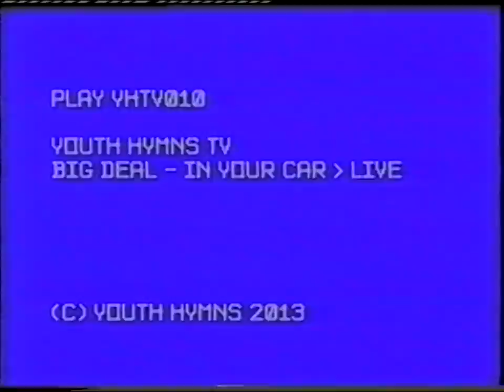BIG DEAL - IN YOUR CAR - YOUTH HYMNS TV LIVE SESSION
YHTV010
Youth Hymns TV
Big Deal - In Your Car Live